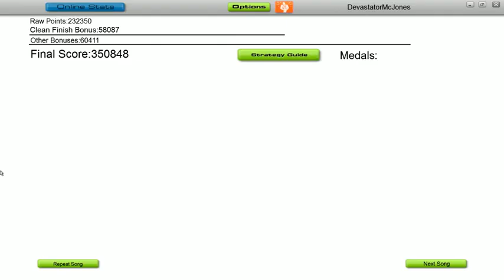Audiosurf: Skrillex - First of the Year (Equinox)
Dubstep - Urban Dictionary defines it as the music that is created from transformers having sex.